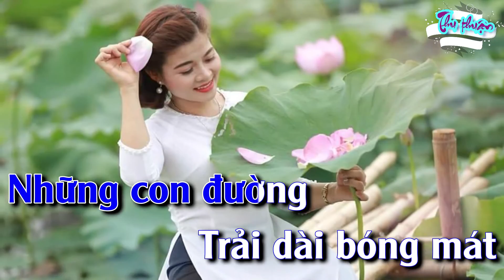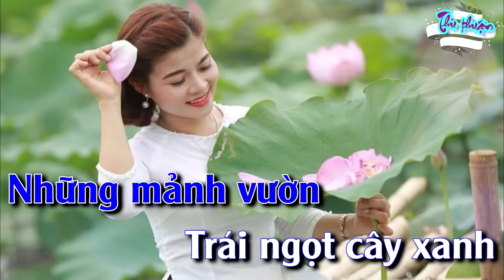Tình Cây Và Đất : Karaoke Tone Nam Dễ Hát Nhất | Karaoke Hay Nhất 2022